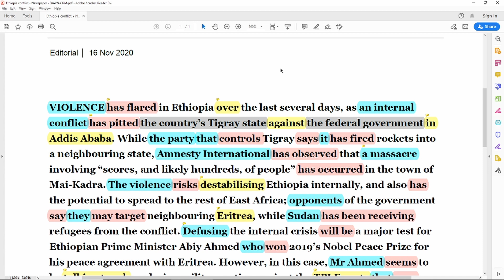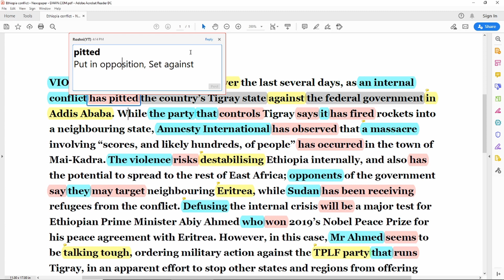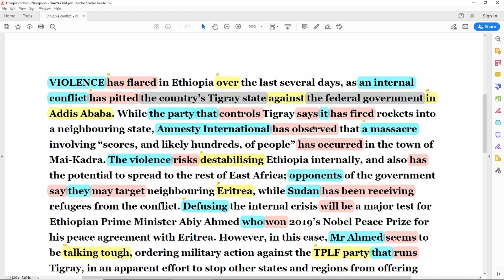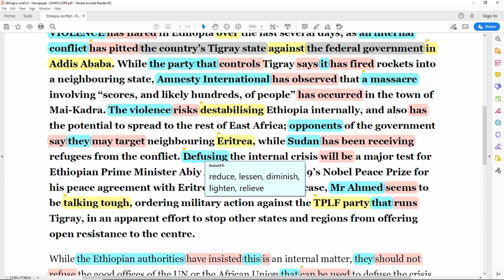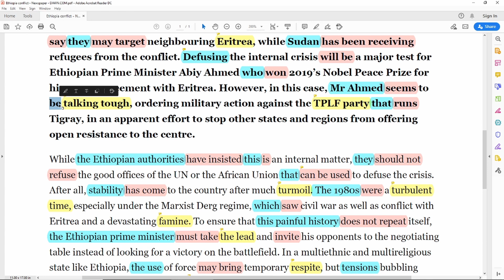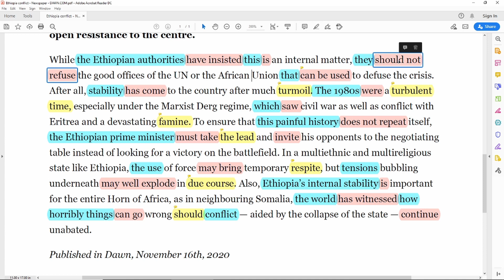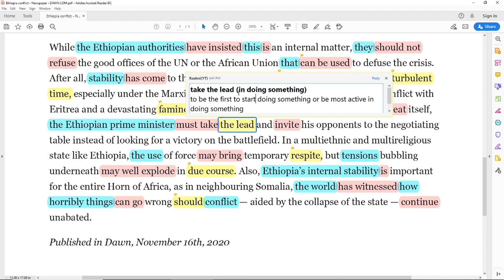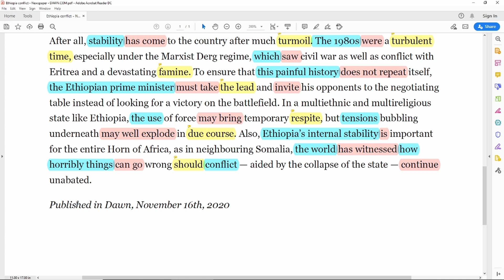🇵🇰 Learn English language in Urdu || Dawn Editorial Analysis || 16 Nov 2020 || Ethiopia conflict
🇵🇰 Dawn Editorial Analysis || English Newspaper Reading || DAWN Newspaper Nov 16, 2020, | Ethiopia conflict
👉🏻DAWN Editorials

👉🏻English Vocabulary  Part - 01 to 09

👉🏻Advance English

👉🏻Fixed-Preposition

Content Covered
Read Dawn
Editorial Today
DAWN editorial